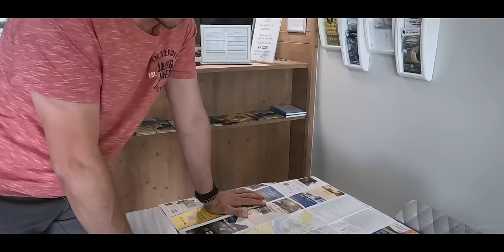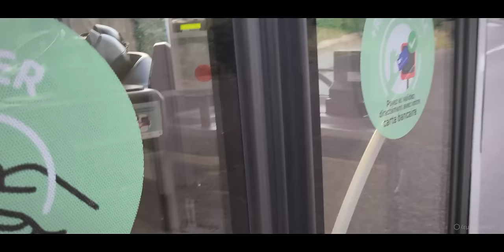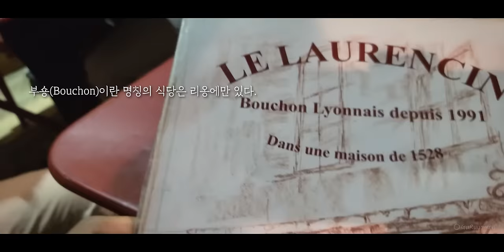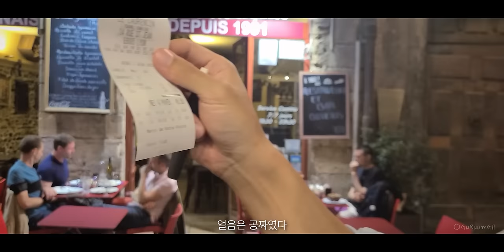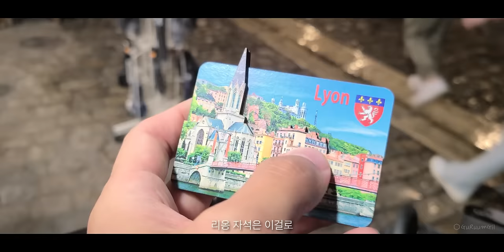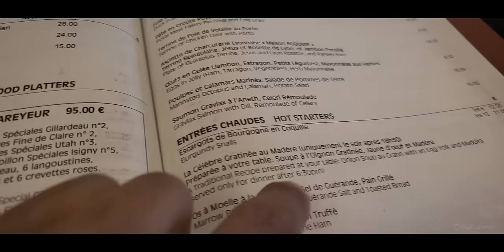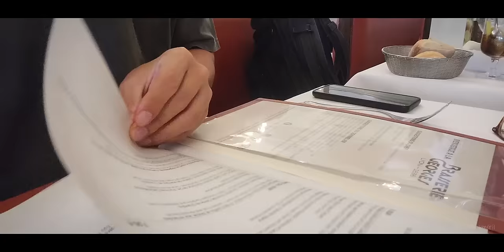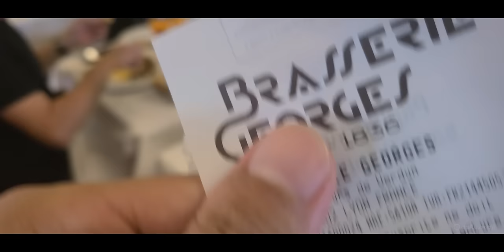양파에 미친 그 남자에 미쳐버린 아내ㅋ. 가성비 갑 프랑스 리옹 백반집 / 동쪽으로 #16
미식 도시 프랑스 리옹에 왔다. 리옹 여행도 우리만의 스타일로다가~ 즐겁게.ㅋ
영상 속 내용에 나오는 '슈퍼 땡스'를 보내주신 '허브라인 님'. 고맙습니다.^^
그리고 리옹의 젊은 친구들은 친절했다. 부숑과 양파 수프 여행은 즐거웠다. 끝

• 여행의 기록
- 이 영상은 2023년 6월 초에 촬영된 영상입니다.
- Camping des Barolles 캠핑장
- Le Laurencin 부숑
- Brasserie Georges 조지 양조장

네이버 카페를 개설했습니다.
유라시아 횡단에 관심 있으신 분들, 놀러 오세요.^^